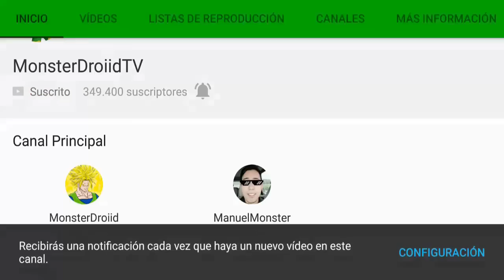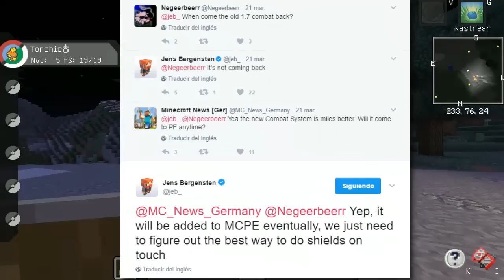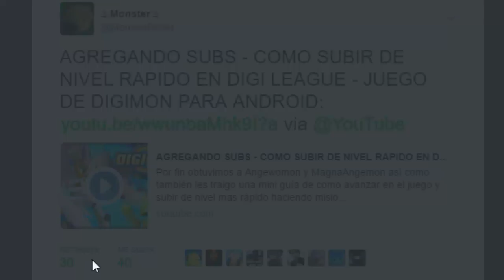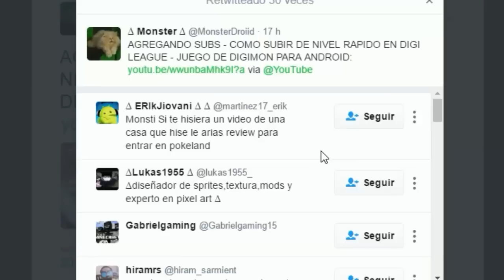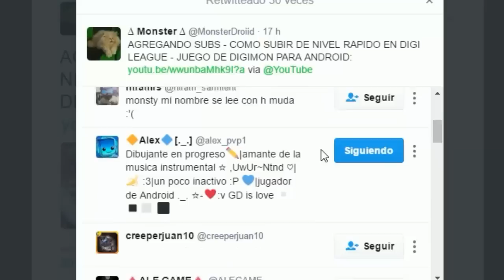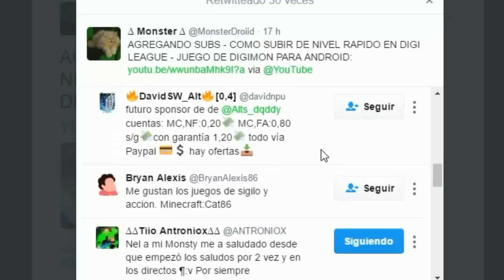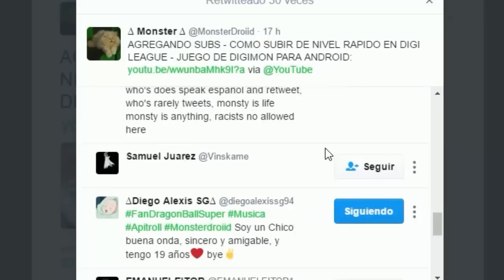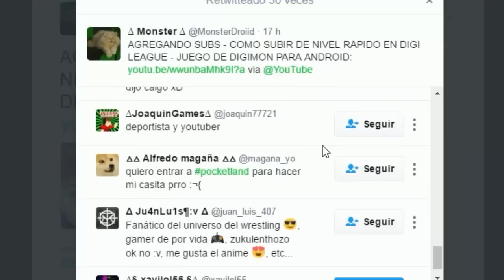ESCUDOS Y NUEVO SISTEMA DE COMBATE (DOS MANOS) CONFIRMADO PARA MINECRAFT PE 1.1 - 1.2 - NOTICIAS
Mano izquierda, nuevo pvp escudos y todo lo que trajo la 1.9 en pc sera implementado muy pronto en Minecraft PE segun Jeb!

5 Jefes (Herobrine , ender creeper y enderman de dos cabezas ) y Nuevos mobs hechos con addons